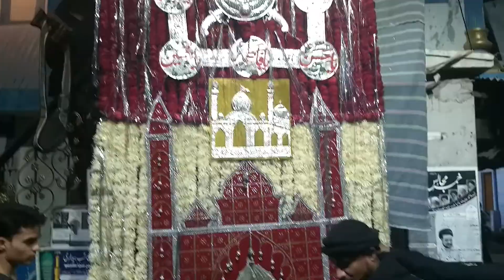Alam-e-Mubarak Anjuman Ghuncha-e-Mazloomiya Lucknow India 🇮🇳 2018-19 Part 01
Mohd Ali Alam Lucknow india 🇮🇳
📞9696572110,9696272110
8 Rabee-ul-Awwal Lucknow